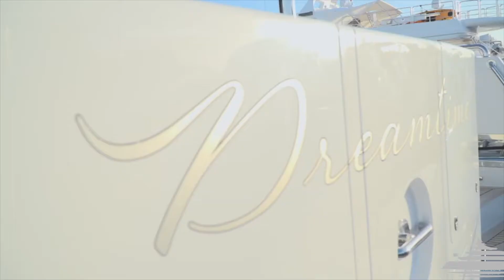DREAMTIME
Designed to cruise the Queensland coastline and ideal for exploration of the iconic Great Barrier Reef, DREAMTIME exudes adventure in easy style, and luxurious comfort.

From her haven in Port Douglas, MV DREAMTIME provides exclusive charters throughout the spectacular reaches of Australia’s Northern Great Barrier Reef.
Discover the natural wonders of the Coral Sea, Lizard Island and the untouched Ribbon Reefs as you delve deep into the underwater world of miraculous marine and wild life.
Having a Great Barrier Reef Marine Park Authority Permit allows DREAMTIME to cruise and explore locations and destinations others cannot.
Why not try your luck at catching dinner, fresher than you have ever imagined, enjoy an indulgent picnic on a secluded atoll, or, simply relax in luxury upon the top deck and take in the spectacular 360-degree views, champagne in hand, while we do the rest.

Each itinerary, menu and entire experience is personally tailored to ensure every trip on board MV DREAMTIME is a once-in-a-lifetime experience.
Her professional and highly experienced crew tailor itineraries to quench the most adventurous of spirits, offering snorkelling, diving, island hopping, whale watching and fishing.
Try your hand at an array of water sports and activities, including wakeboarding, water skiing, sea biscuits, sea kayaks and stand up paddle boarding.

Enjoy bespoke gourmet meals and refreshments throughout your charter prepared to your tastes and requests by the onboard Gold Class Chef, all whilst in supreme comfort thanks to DREAMTIME’s zero speed stabilizers.

From the moment you step on board, you’ll slip quickly in to VIP guest mode with DREAMTIME’s professional, attentive and friendly five star crew completely at your disposal, to provide you with an unforgettable Superyacht experience on the Great Barrier Reef.

For more information on DREAMTIME please get in touch with one of our friendly and experienced Charter Managers today.

We look forward to welcoming you on board soon!

The Yacht Charter Co.